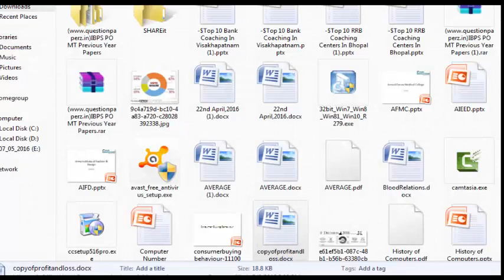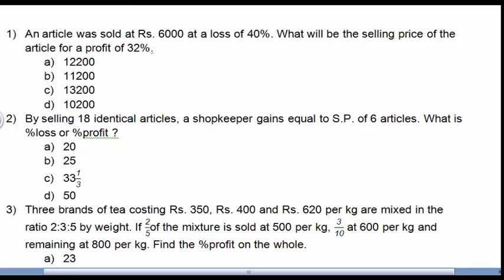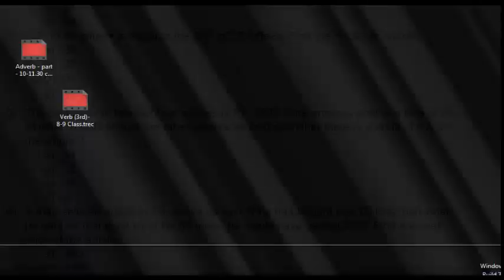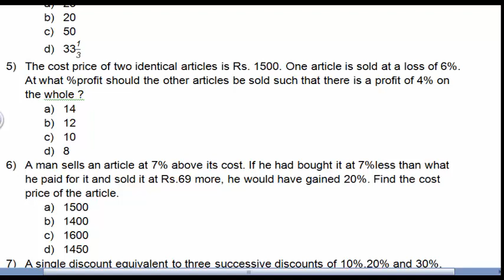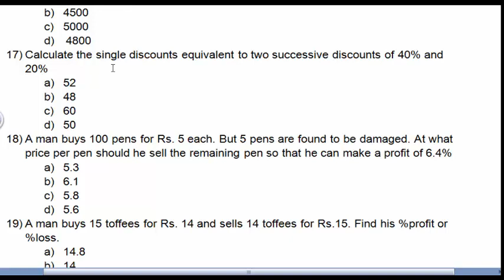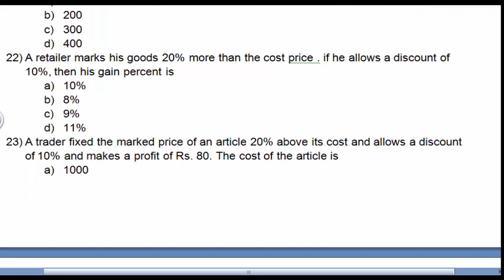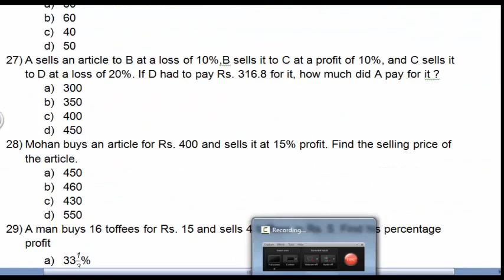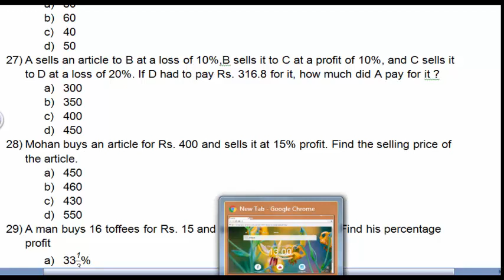PROFIT AND LOSS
Cost Price: The price, at which an article is purchased, is called its cost price, abbreviated as C.P.
Selling Price: The price, at which an article is sold, is called its selling prices, abbreviated as S.P.
Profit or Gain: If S.P. is greater than C.P., the seller is said to have a profit or gain.
Loss: If S.P. is less than C.P., the seller is said to have incurred a loss.
1. Gain = Selling Price (S.P.) - Cost Price (C.P.)
Simply the gain will be the amount which we get more than our cost price
2. Loss = Cost Price (C.P.) - Selling Price (S.P.)